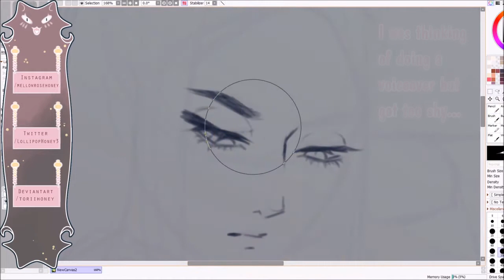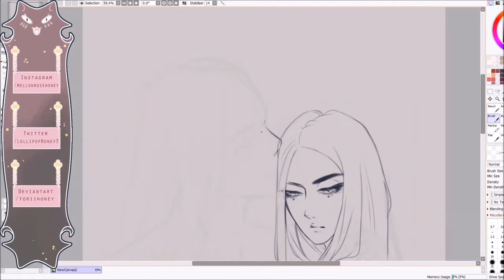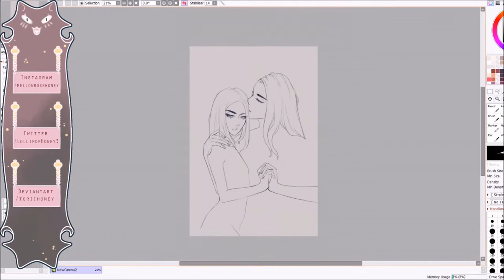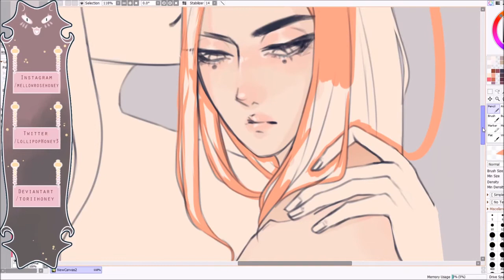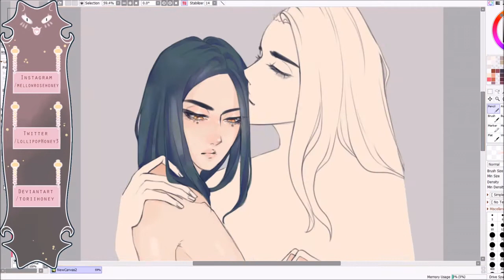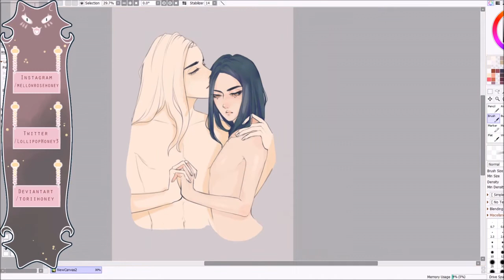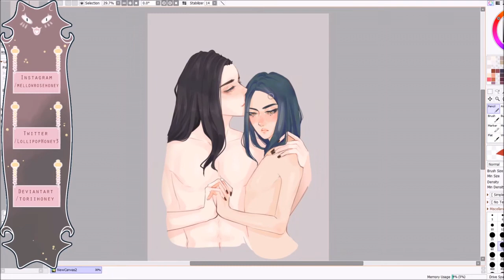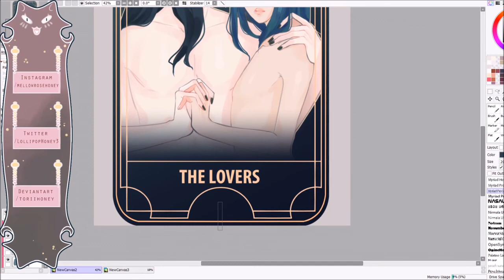[Speedpaint] I draw my ocs as a tarot card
Two of my Ocs ♥

Music ♥
Prod. by Lukrembo
Prod. Riddiman